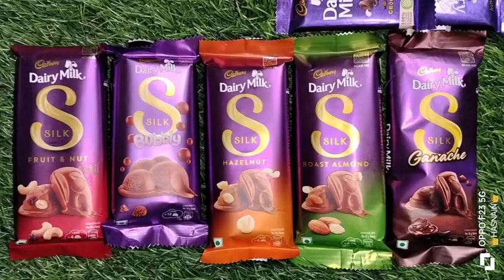Cadbury dairy milk chocolate silk chocolate please 🍫🍫🍫🍫🍫🍫🍫